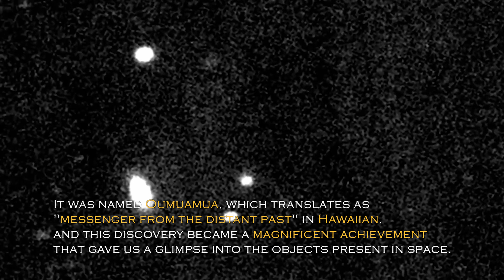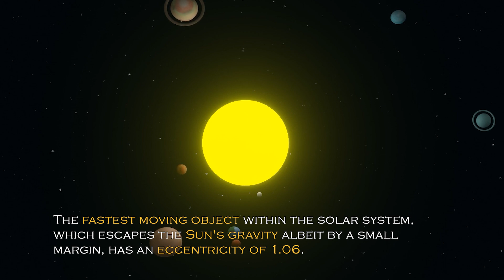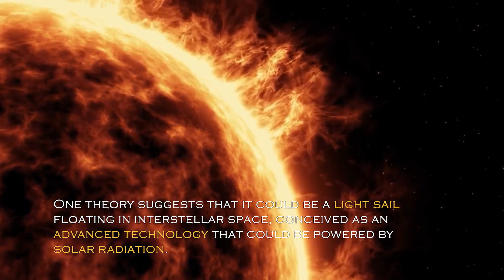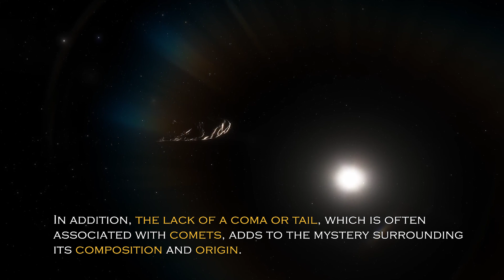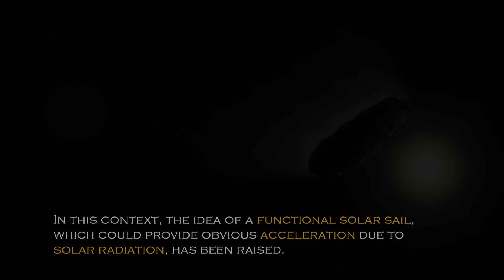Neil deGrasse Tyson Just Revealed Declassified Images Of Oumuamua